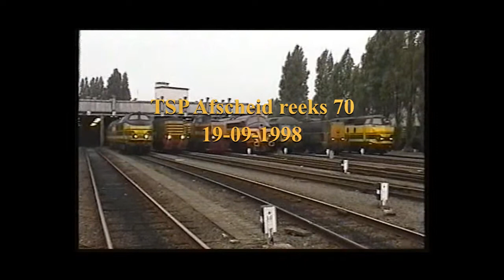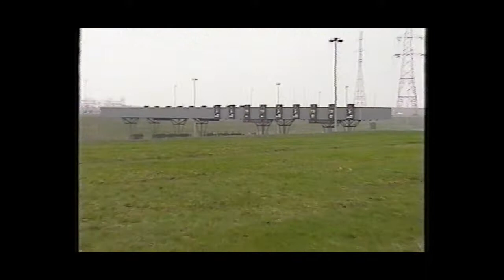TSP-rit 065 'Afscheid NMBS - SNCB HLR 70' 19-09-1998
Video-beelden van de TSP-rit 065 ter afscheid van de dieselreeks 70 van 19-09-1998. Met een bezoek aan het depot en de werkplaats van Antwerpen Dam. Daarna ging de rit naar Antwerpen Linkeroever (Waaslandhaven). Aansluitend nog enkele beelden uit Antwerpen Berchem.

Voyage PFT 065